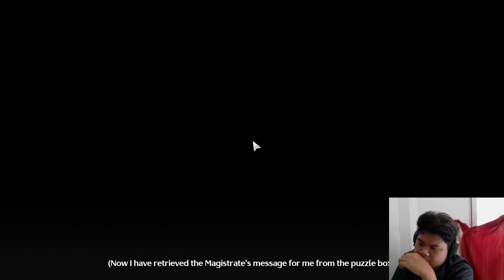JINSHI WAS IT? | WUTHERING WAVES